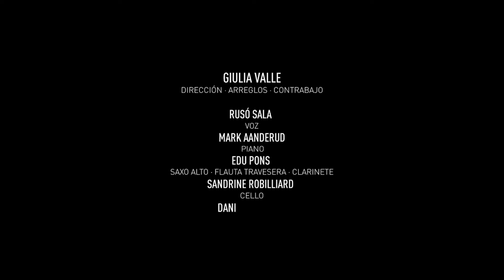Carlos Cano en clave de jazz by Giulia Valle | María la Portuguesa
GIULIA VALLE contrabajo, arreglos y dirección
RUSÓ SALA voz
MARK AANDERUD piano
EDU PONS saxo, clarinete y flauta travesera
SANDRINE ROBILLIARD cello
DANI DOMINGUEZ batería

La Mercè · Barcelona · Septiembre 2020

Las canciones de Carlos Cano están hechas para expresar sentimientos. Esto es justamente lo que ha conseguido Giulia Valle; ha magnificado la palabra y la melodía, aportando originalidad y mucha fuerza, sin perder ni un ápice la esencia de Carlos.
Giulia Valle nos ofrece una propuesta musical novedosa y atrevida, llegada del jazz y abierta a otros mundos, jugando con la universalidad y la atemporalidad de la obra de Carlos Cano, lo expresa de manera deliciosa ofreciendo nexos de unión entre distintos conceptos musicales; como Carlos ya haría en su momento con el mestizaje de músicas de enorme arraigo popular como la copla, el fado, el tango, o el propio jazz. La voz de Rusó Sala, con su gran inmensidad, es el complemento perfecto de esta genuina propuesta musical. La conjunción de la canción de autor y el jazz han ligado de una
manera absoluta, creando esta hermosa arcilla. Se ha conseguido que las canciones de Carlos adquieran una nueva y hermosa dimensión.